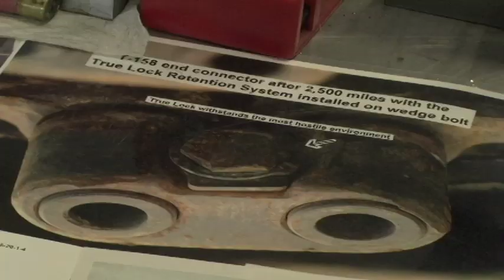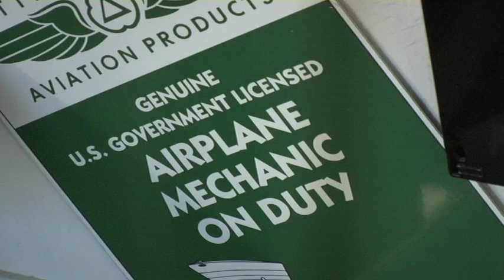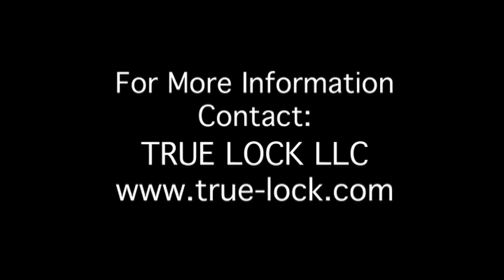AVIATION FASTENERS - TRUE LOCK LLC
The True-Lock fastener system is truly the next generation of fastener technology. The only patented locking system for nuts & bolts certified by the FAA. The True-Lock fastener can significantly increase the safety and reliability factor on your aircraft. In the early 90s, The NTSB documented a report on 5 catastrophic wheel end failures, which resulted in 7 fatalities in the trucking industry. The axle nut was the problem. However, at the time of the report, no one understood the significance or the importance of the axle nut. Wire ties, cotter pins and friction type locks are outdated, prone to failure and can be very time consuming to install. (Produced and Edited for True-Lock LLC by Eric Blair, Kokopelli Entertainment, LLC - Kokopellifilmz)